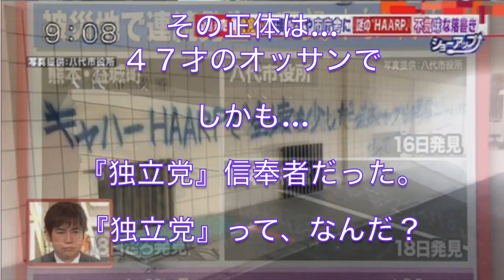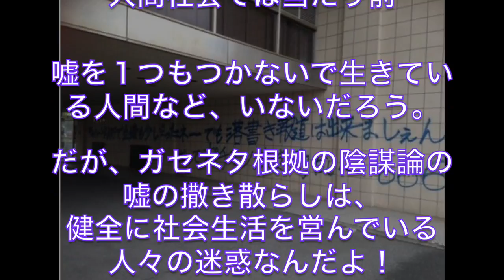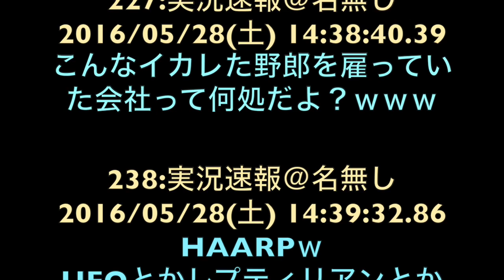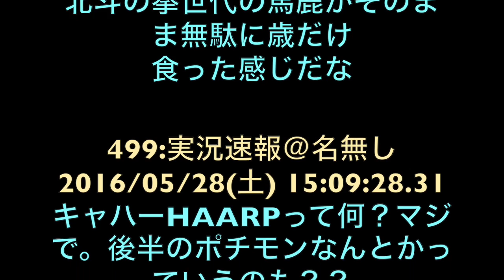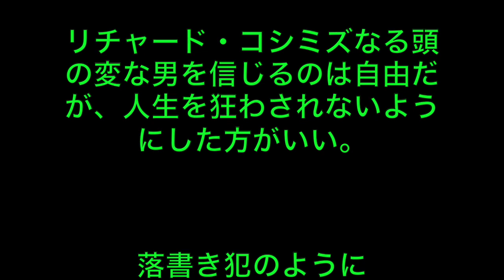『人工地震・HAARP 』の落書き男、逮捕！！…その正体はトンデモな奴だった！！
信教、信条の自由…何を信じるのも自由…とは、この日本で認められていることだが、それを他人に押しつけるのはいかがなものか？

◇【南海トラフ上昇 】2016年６月１０日「全国地震動予測地図」関東で80％超！長野で震度６弱以上